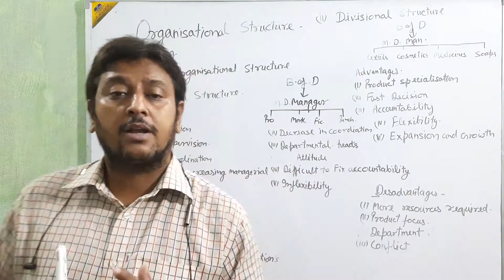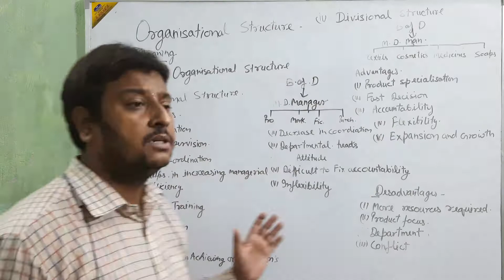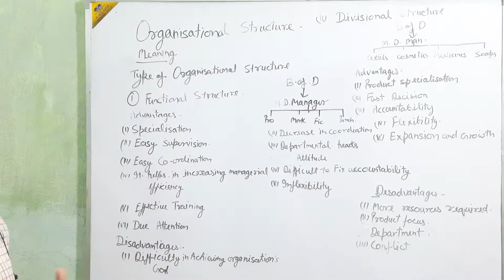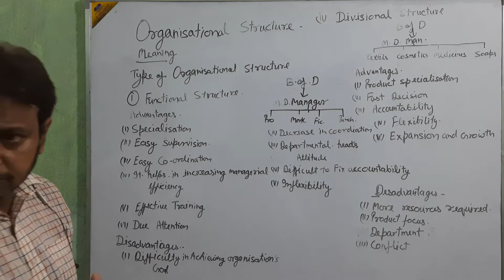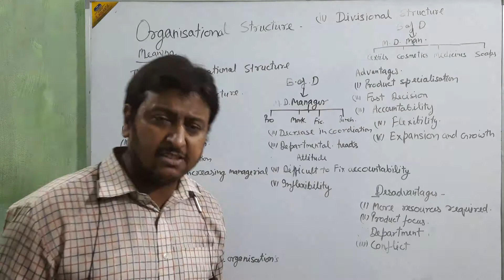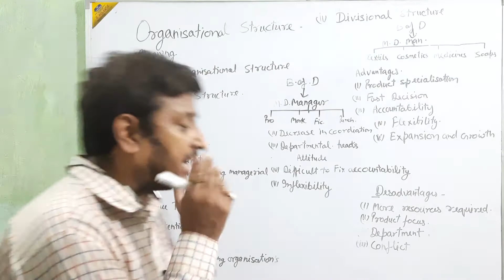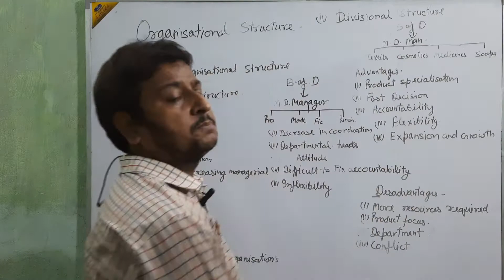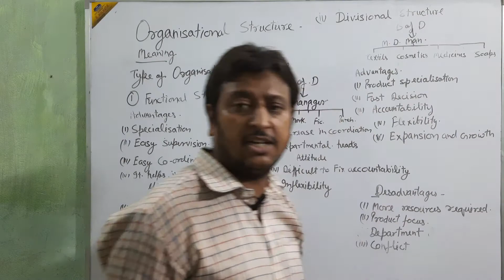Chapter 5 organisation organisational structure